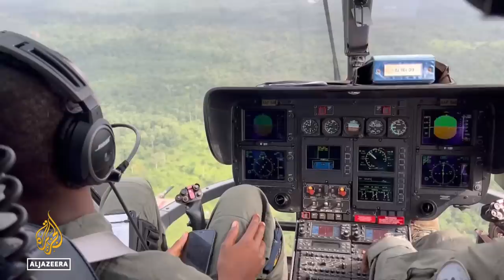Nigerian military Intensifies operation against crude oil thieves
The Nigerian armed security forces said it has stepped up its operations against all forms of threats in the country’s maritime environment and has intensified its fight against crude oil thieves, pipeline vandals and other criminals operating in the  oil rich Niger Delta.
Nigeria has lost more than $3bn in one year - with more losses projected in 2022.
The plunder of Nigeria’s oil has left the country unable to meet its OPEC quota.

Al Jazeera's Ahmed Idris reports from Niger Delta, Nigeria.